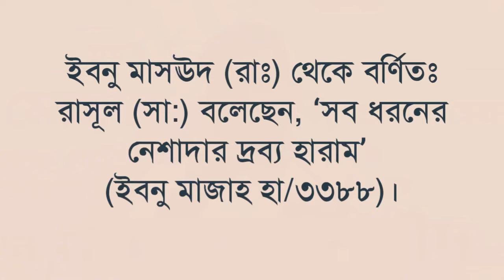দেখুন হিজবুত তাওহীদ ঈমান বিধ্বংসী গোমড় প্রকাশ।ভয়ংকর পথভ্রষ্ট সংগঠন।HEZBUT TAWHEED।আমানুল্লাহ মাদানী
🔥 হিজবুত তাওহীদ এর নতুন ভিডিও ফাঁস
🔥 মুসলিমরা যদি দাড়ি রাখে, পর্দা করে তাহলে অনেক সমস্যা হবে
🔥 ঈমান বিধ্বংসী কথা উচিত জবাব
🔥 বিড়ি,সিগারেট,জর্দা খাওয়া হারাম নয়! বাইজিদ খান পন্নি
🔥 নবীরা যা পারেননি, আপনাদের প্রতিষ্ঠাতা এমাম তা পারেন?
🔥 নারী পুরুষ একসাথে নামাজ পড়া জায়েজ
🔥 বিষয়: ‘হেযবুত তওহীদ’ একটি ভয়ংকর পথভ্রষ্ট ধর্মীয় সংগঠন যা কুরআন ও হাদীছের বিপরীত
❌ হিজবুত তাওহীদ কেন নিষিদ্ধ করা উচিত?
নিচে বিস্তারিত
❎দেখুন হিজবুত তাওহীদ ঈমান বিধ্বংসী গোমড় প্রকাশ।ভয়ংকর পথভ্রষ্ট সংগঠন HEZBUT TAWHEED

📜 হেযবুত তওহীদ সম্পর্কে বিস্তারিত
📜 রিপোর্টে : 🕋 মাসিক আত-তাহরীক পত্রিকা
🔴 ধর্ম, সমাজ ও সাহিত্য বিষয়ক গবেষণা পত্রিকা monthly at-tahreek
🖋সম্পাদক মন্ডলী সভাপতি
🔴প্রফেসর ড. মুহাম্মাদ আসাদুল্লাহ আল-গালিব

আমানুল্লাহ বিন ইসমাইল মাদানী,আমানুল্লাহ মাদানী,আমানুল্লাহ বিন ইসমাইল মাদানী ওয়াজ,আমানুল্লাহ বিন ইসমাইল মাদানী নতুন ওয়াজ,বাংলা ওয়াজ আমানুল্লাহ বিন ইসমাইল মাদানী,শায়খ আমানুল্লাহ বিন ইসমাইল মাদানী,শাইখ আমানুল্লাহ বিন ইসমাইল মাদানী,আমানুুল্লাহ বিন ইসমাইল মাদানী,শায়েখ আমানুল্লাহ বিন ইসমাইল মাদানী,আমানুল্লাহ বিন ইসমাইল,আমানুল্লাহ বিন ইসমাইল মাদানী নতুন ওয়াজ,শাইখ আমানুল্লাহ মাদানী,আমানুল্লাহ মাদানী ওয়াজ,আমানুল্লাহ মাদানী 2023,শায়খ আমানুল্লাহ মাদানী
এমাম হোসাইন মোহাম্মদ সেলিম,হিজবুত তাওহীদের ইমাম সেলিম,হোসাইন মোহাম্মদ সেলিম,মোহাম্মদ সেলিম ?,সেলিম,মোহাম্মদ সেলিম হোসাইন আল ক্বাদে,কে এই হোসাইন মোহাম্মদ সেলিম?,হোসাইন মোহাম্মদ সেলিম এর আসল পরিচয়,হুসাইন মুহাম্মদ সেলিম কে,হোসাইন,হোসাইন মোহাম্মদ সেলিমের ইসলাম প্রচার,হোসাইন মোহাম্মদ সেলিমের ভিডিও বক্তব্য
বায়াজীদ খান পন্নী,বায়াজিদ খান পন্নি,জমিদার বায়াজীদ খান পন্নী,কেমন ছিলেন বায়াজীদ খান পন্নী,বায়াজীদ খান পন্নীর আকিদা,বায়জীদ খান পন্নী,বায়াজিত খান পন্নী,জনাব মোহাম্মদ বায়াজীদ খান পন্নী,মোহাম্মদ বায়াজিদ খান পন্নী,পন্নী,মোহাম্মদ বায়াজীদ খান পন্নীর পরিচয়
hossain mohammad salim,hossain hohammad salim,hossain mohammad selim,who is hossain mohammad salim?,muhammad bayazeed khan panni,true history of hossain mohammad salim,hosain muhammad selim hizbut tawhid
এমাম হোসাইন মোহাম্মদ সেলিম,হোসাইন মোহাম্মদ সেলিম,হিজবুত তাওহীদের ইমাম সেলিম,কে এই হোসাইন মোহাম্মদ সেলিম,কে এই হোসাইন মোহাম্মদ সেলিম?,জবাব দিলেন হোসাইন মোহাম্মদ সেলিম,হোসাইন মোহাম্মদ সেলিম এর আসল পরিচয়,হোসাইন মোহাম্মদ সেলিম প্রধানমন্ত্রী,হোসাইন মোহাম্মদ সেলিমের ভিডিও,বক্তব্য রাখেন ইমাম হোসাইন মোহাম্মদ সেলিম,হোসাইন মোহাম্মদ সেলিমের তেলাওয়াত,হেযবুত তওহীদের এমাম হোসাইন মোহাম্মদ সেলিম,হুসাইন মুহাম্মদ সেলিম কে,হোসাইন মোহাম্মদ সেলিমের মুখোশ উন্মোচন
হিযবুত তাওহীদ,হেযবুত তওহীদ,হেযবুত তাওহীদ,হিযবুত তওহীদ,হিজবুত তাওহীদ,হিজবুত তাওহীদের ইমাম সেলিম,হিজবুত তাওহীদ সম্পর্কে কিছু তথ্য,হিজবুত তাওহীদ সম্পর্কে গোমড় প্রকাশ করলেন শায়খ আহমাদুল্লাহ,হিজবুত তাওহীদের নামাজ,হিজবুত তাওহীদ সম্পর্কে তথ্য দিলেন শায়খ আহমাদুল্লাহ,হিজবুত তাওহীদ কি,হিজবুত তাওহীদ সম্পর্কে,হিজবুত তাওহীদ সম্পর্কে তালাশ টিম,ডঃ জাকির নায়েক সম্পর্কে হিযবুত তাওহীদ। zakir naik | ht media,হিজবুত তাওহীদ সম্পর্কে মিজানুর রহমান আজহারী,হিজবুত তাওহিদ